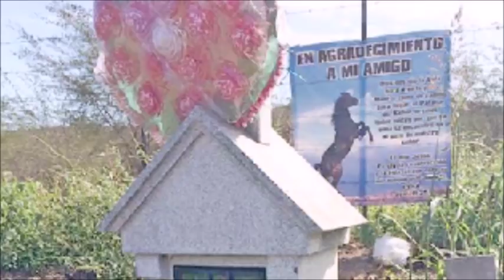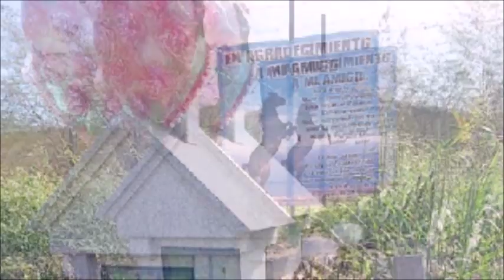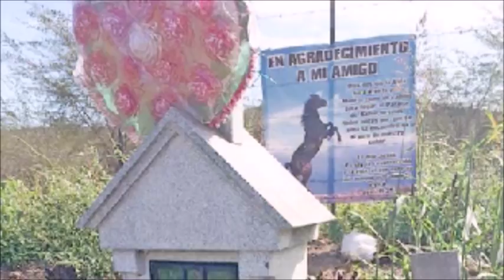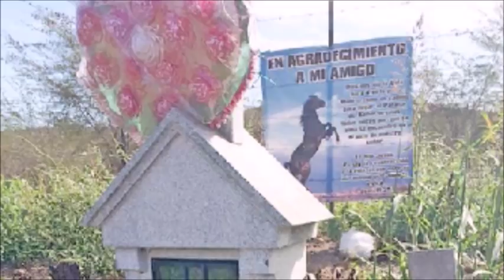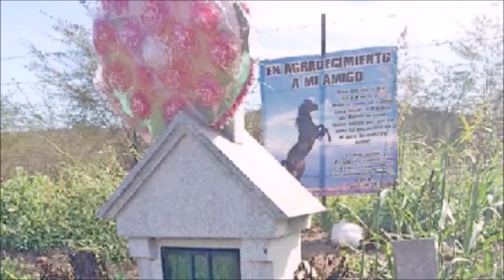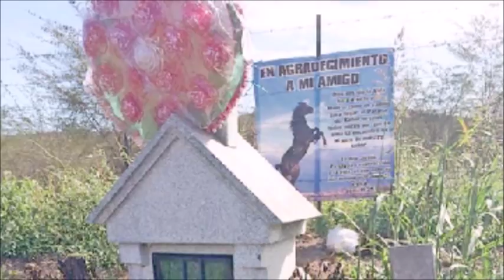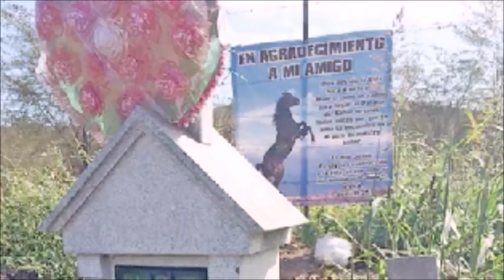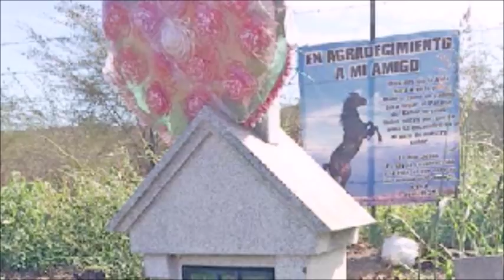Así fue la muerte de Don Pedro, “El León de la Sierra”, durante un sangriento enfrentamiento con el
Fue una balacera que reportaron por la frecuencia de radio policial la noche del Grito de Independencia. La alerta decía que un tiroteo a las orillas de Culiacán.

Así fue la muerte de Don Pedro, El León de la Sierra, durante un sangriento enfrentamiento con el Ejercito

Por el rumbo nororiente, había dejado un reguero de cuerpos en el entronque de caminos conocido como la “y griega”, donde había un retén de la Policía Judicial Federal.  Ese 15 de septiembre de 1978, un grupo de fotógrafos de prensa dejó la cobertura de los festejos patrios en palacio de gobierno, tomaron sus equipos y enfilaron rumbo al crucero que conduce a los pueblos La Pitayita y Tepuche.